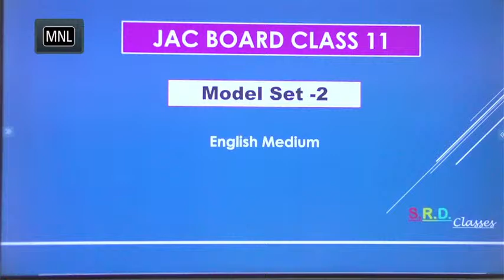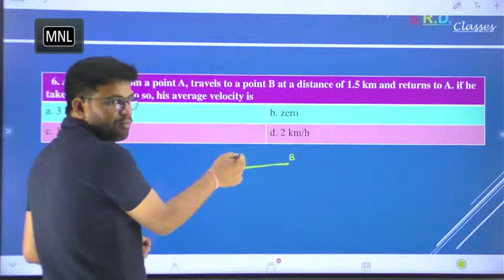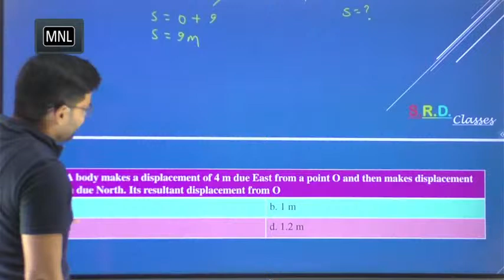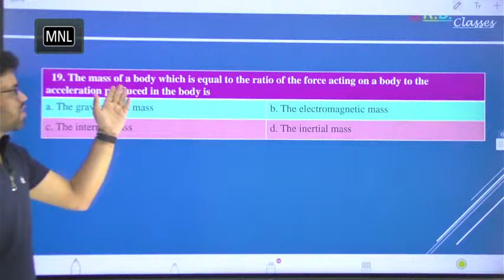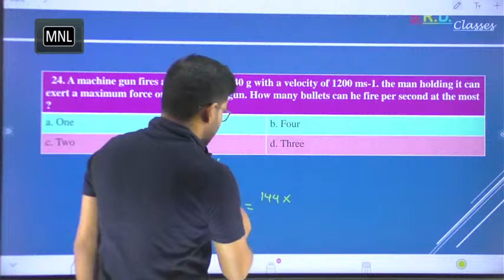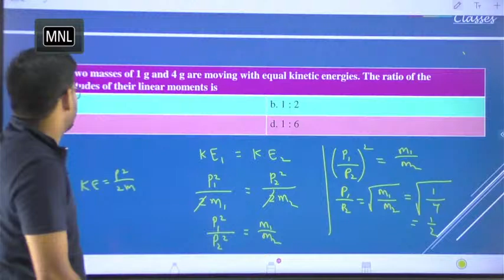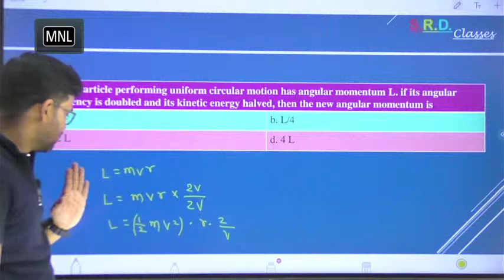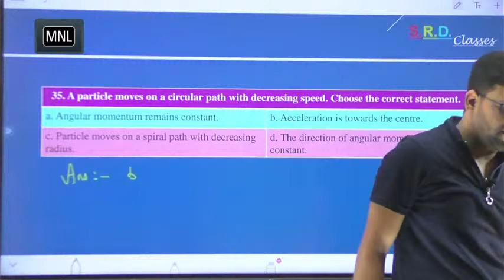Jac Board Physics Model Set 2 (English Medium) Class11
jac board model set 2 physics